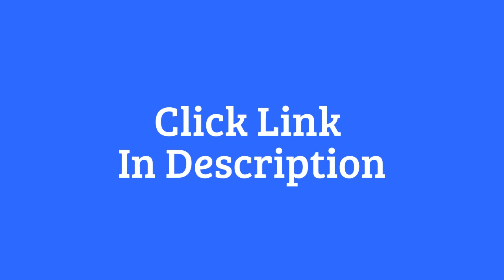Learn Photo Editing Software Review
Photomanipulation + Retouching + Color Grading Tutorial

We will be covering a lot of things in this massive tutorial. You will learn step by step how you can create any cartoon character you imagine using photomanipulation, retouching and color grading techniques. With only Photoshop and stock photos (or your own) you can create a unique caricature that can be a logo, a mascot for a product, a character in an ad, etc.. You can of course use the same techniques explained in this tutorial, in a more subtle way, to spice up your portraits or images.

This tutorial has a massive 89 steps detailing the entire process to achieve the image above and don't worry, all my tutorials can be done by anyone who has basic knowledge of Photoshop. Unlike other tutorials you'll sometimes see out there, you don't need to be a skilled digital painter to achieve the same results I get here - as I'm not a good digital painter myself ;)

Click the link below or the image for more info on this tutorial!
Learn Photo Editing Software Review In this 130-minute video tutorial I will show you different retouching techniques and tricks that will help you transform regular people into eye-popping characters. In this Photoshop tutorial, we will enhance the facial features of the man and the woman giving them a funny cartoonish look perfect for our artwork. We will then work on colors and add a background that will mesh well with our characters. In this case, I choose a background that would give the impression that those two were in an insane asylum!

Learn Photo Editing Software Review If you are a professional photographer, you absolutely need to learn the art of photomanipulation as this simple skill will allow you to offer much more than simple photos to your clients, you could offer them, for example, a trip back in time! Way back!

My friend and great artist Rivo Rareano created this tutorial exclusively for the members of LearnPhotoEditing.net using a photo he took of his son to create this beautiful "Lost World" art. In a Video Tutorial that last just about 2 hours, I will recreate his fantastic image and will explain to you step by step how Rivo created it. The end result is what you see above! In this Photoshop tutorial, you will not only learn about photomanipulation but also different color grading techniques.

My main goal with this site is to teach you how you can create better photos by spending as little money as possible and it all starts with photo editing.

No, you don't need a $3000 camera or a $1500 lens to take professional quality photos. In fact, the difference you will notice between a photo taken with an entry level DSLR camera + the kit lens and the same photo taken with the Canon 5D Mark III for example is minimal compare to the difference you'll notice between one photo expertly edited in Photoshop and the same that wasn't. If you already have Photoshop, (you can download the free trial for 30 days btw) you can improve your photos dramatically by learning how to properly color correct and color grade.

Then, you can take your photos to an whole new level if you can master the art of what we call photomanipulation, compositing and retouching. By mastering those techniques, you will be able to turn your photos into digital art!